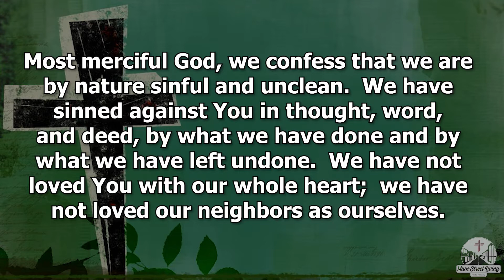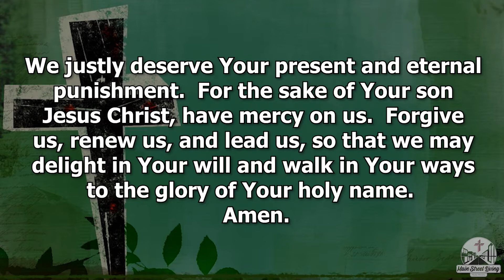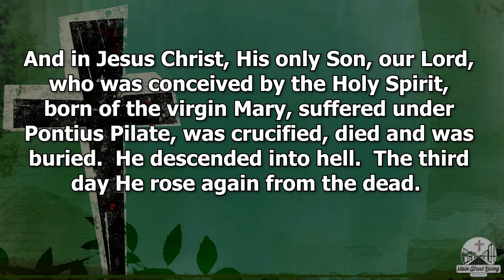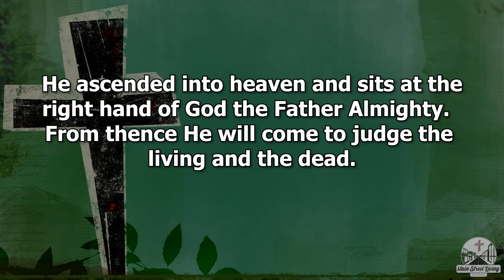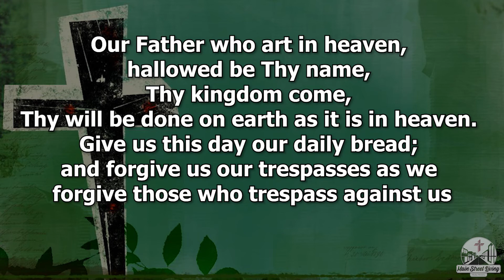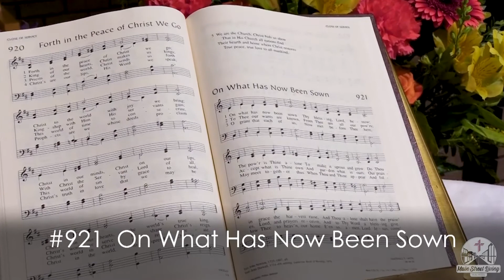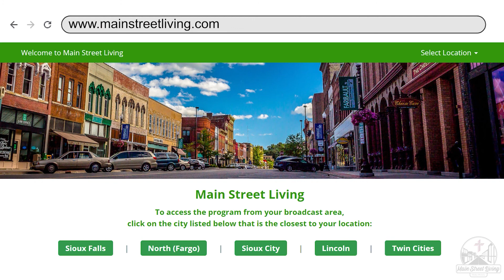July 12th, 2020 Main Street Living Lincoln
Worship Service – Rev. Glen Emery of Immanuel Lutheran Church in Osmond, NE delivers the message “God’s ROI” based on Matthew 13:1-9.